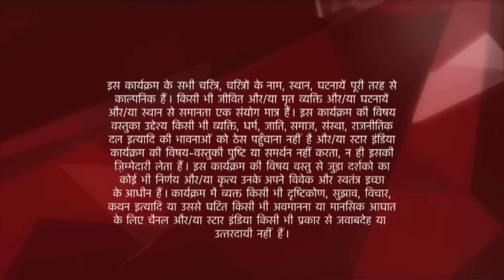Ye Hai Mohabbatein | ये है मोहब्बतें | Ishita aur Shagun aaye aamne saamne !